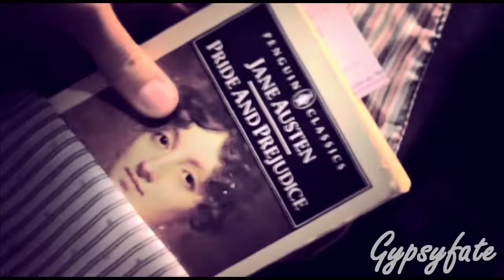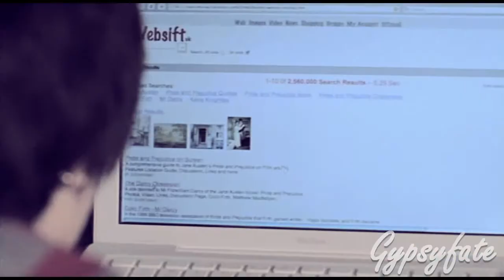Between The Lines-- Lost In Austen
Hey guys! I'm not dead. :)

I don't know where exactly the inspiration came from to make this video, but I absolutely adore this movie (it's a re-take on Pride and Prejudice), and this song fits it so well, as it really is about what happens behind what Austen wrote, and Amanda Price/Darcy's love is inbetween the "lines" of Pride and Prejudice. Amanda struggles with this, with how the book should work and how she feels, and she's torn between her world and his world. So I just wanted to show their relationship and really explore her feelings. :)

Not really keen on the colouring, it works well for light scenes, but kills the dark scenes... but this took forever to render, so I really didn't feel like fixing.

Fandom: Lost In Austen
Song: Between the Lines-- Sara Bareilles